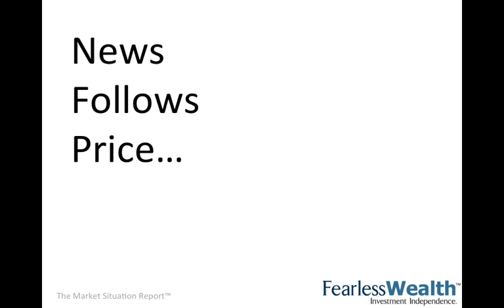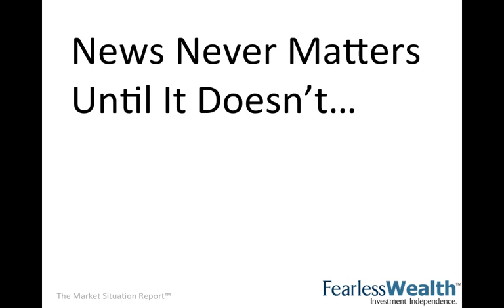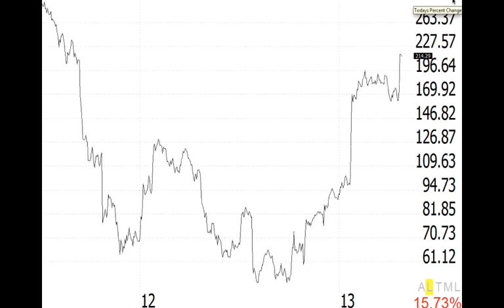This Is Literally Killing Your Wealth...And For Sure Your Sleep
We live in a world where we things are equal. Equal effort produces equal results. Unfortunatley this almost never the case. So much so, that most of what people do to grow and protect their investments is a complete waste of time. Join me as I explain why... The opinions expressed on this YouTube channel are for general informational purposes only and are not intended to provide specific advice or recommendations for any individual or on any specific security. It is only intended to provide education about the world of investing and markets. To determine which investments may be appropriate for you, consult your financial advisor prior to investing. Any past performance discussed during this program is no guarantee of future results.